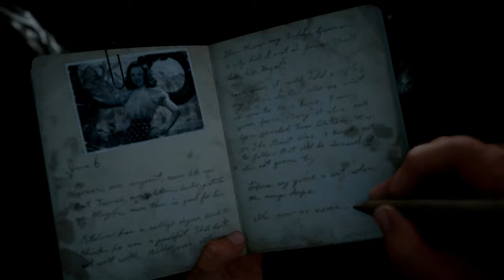Call of Duty: WW2. D-Day [60FPS] Walkthrough.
Call of Duty: WW2. D-Day Walkthrough.  With explanatory captions.  Only the game's own audio.  Timestamps below.

Would you like me to redo a mission?  Would you like the captions to explain anything else?  Let me know!  Please keep your feedback constructive and civil.  "Likes" are appreciated, subscriptions even more so.

00:00 CUT SCENE: Mission title, Lt. Turner's instructions, transport under fire, first casualties
02:37 Getting off the transport, on Turner, getting to cover
02:45 CUT SCENE: Lt. Turners orders: take the bangalore torpedo (aka "bangalore" or "banger", get to the seawall to clear a path to the German bunkers
03:18 Running to the seawall under machine gun (MG) fire: attempt 1, unsuccessful
03:46 Running to the seawall under MG fire: attempt 2, successful
04:26 CUT SCENE: Climbing up the seawall, deploying the banger
04:58 Getting to the German trench
05:15 Clearing the trench end before getting in
05:43 Getting a First Aid Kit from Zussman, clearing the way to ascending the bluffs (finding another, abandoned First Aid Kit at 06:19)
06:56 Up from the trench, towards the bunkers
07:27 Orders Lt. Turner: pair up with Zussman, clear the bunkers
07:35 Clearing the 1st bunker, attempt 1: unsuccessful
08:31 Clearing the 1st bunker, attempt 2 (will succeed)
09:32 Getting an MG in the 1st bunker
10:16 Aiding an ally
12:24 Grenade and MG fire on enemy personnel on the way to a next bunker
12:54 Getting the flamethrower from a killed ally
15:02 Aiding an ally
15:10 Clearing the bunker, destroying the mortar team in it
16:03 Orders from Sgt. Spiers: Zussman and Daniels to clear the last bunker
17:06 Daniels engages in hand-to-hand combat with a German soldier
17:17 CUT SCENE: Zussman pushes the enemy solder off of Daniels and gets stabbed
 17:28 Daniels engages again with the enemy soldier, succeeds grabbing a nearby helmut
17:43 CUT SCENE: Daniels kills the German soldier with the helmut
18:07 Daniels drags Zussman to safety, shooting the charging enemy soldiers with a pistol
20:21 Daniels gets Zussman to safety
20:27 CUT SCENE: Zussman gets treated by a medic, Daniels gets a new objective from Lt. Turner: destroy the GPF cannon by the farm house up the road
21:44 Following Turner to the new objective
22:41 Clearing the 2nd floor of the barn, capturing a German MG and using it against the enemy
24:43 Using thermite to destroy the GPF cannon
25:01 Rallying with the platoon
25:23 Talking to the bandaged up Zussman, getting support and praise from Lt. Turner
26:33 OUTRO: Daniels's After Action Report